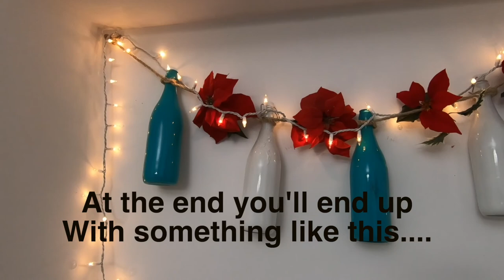Home decor: Hanging wine bottles from a rope.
Simple DIY decor for your home or backyard.